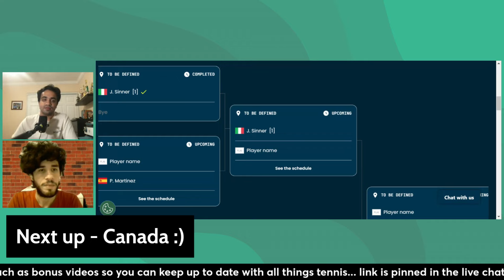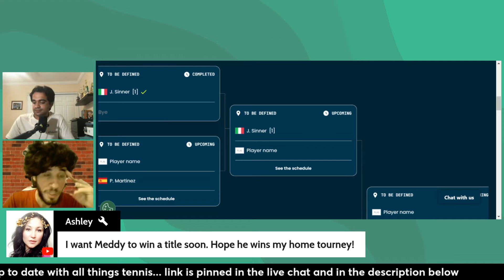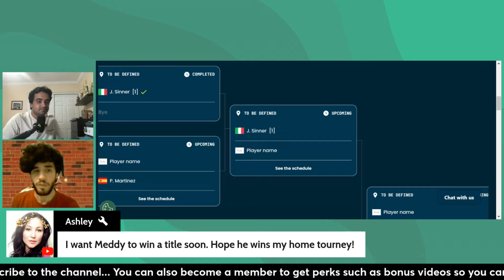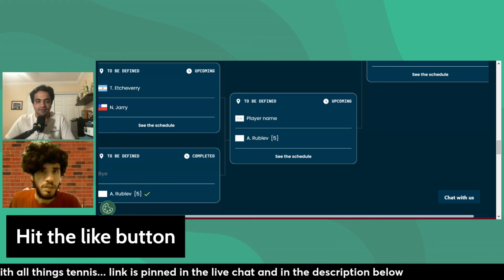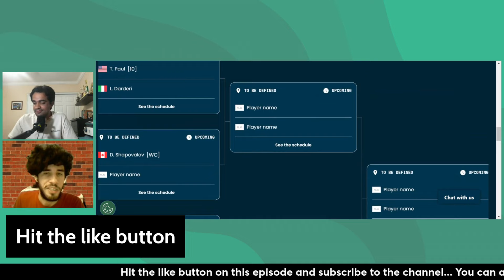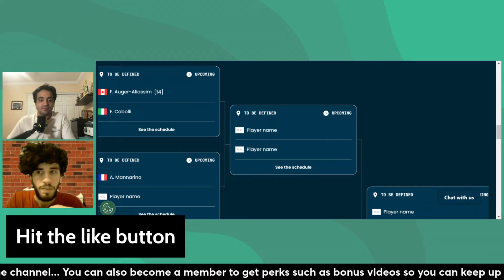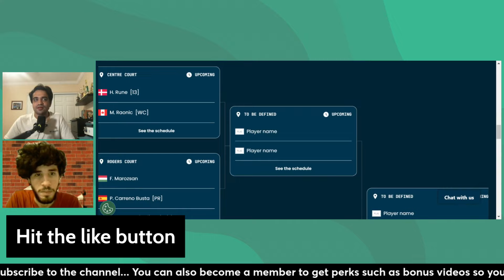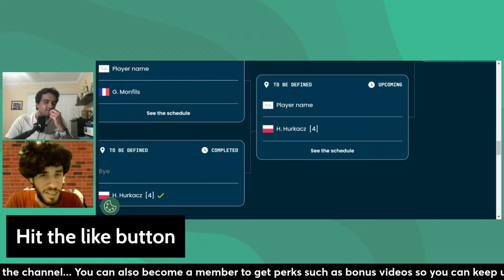ATP Canada Preview: Sinner defends title in Montreal · Medvedev to end barren run?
Jannik Sinner returns to the tour after missing the Olympics through injury while Daniil Medvedev is seeking his first title since Rome of 2023. The Russian is back on his beloved hard courts, and Vansh and Andre feel it might just be his time...